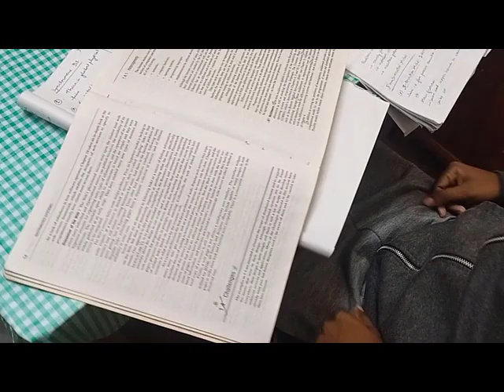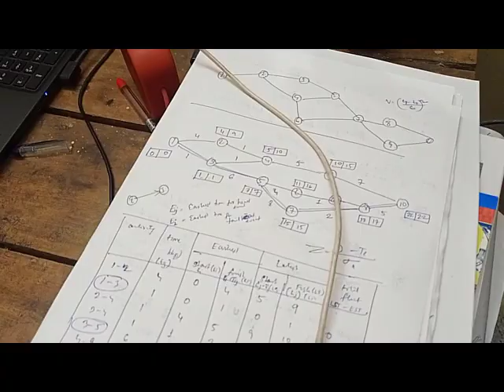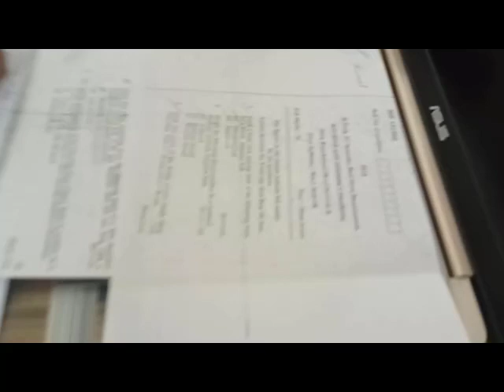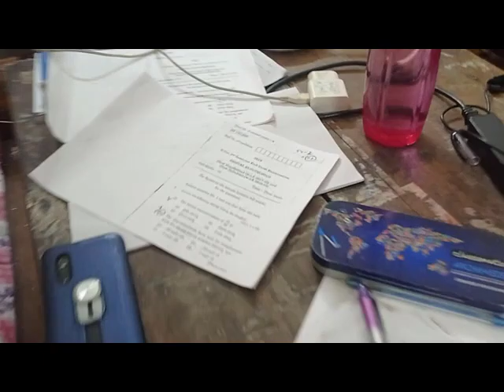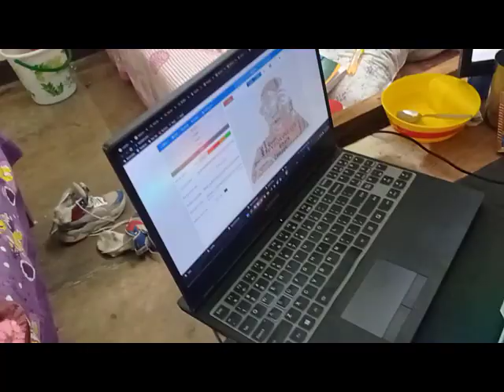Hostel-2, Assam Engineering College at Night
This is a small video made by me to keep it as a memory. Hostel-2, AEC is one of the sweetest place and my second home. Each room has lot of memories.